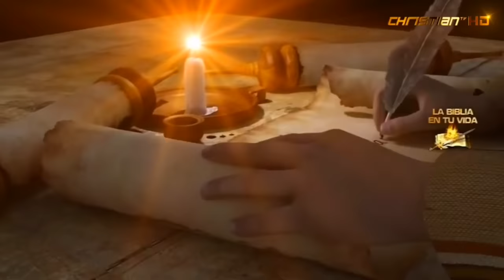PELICULA CRISTIANA // EL APOCALIPSIS COMPLETA EN 3D (Animación)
PELICULA  DEL APOCALIPSIS COMPLETA EN 3D (Animación)